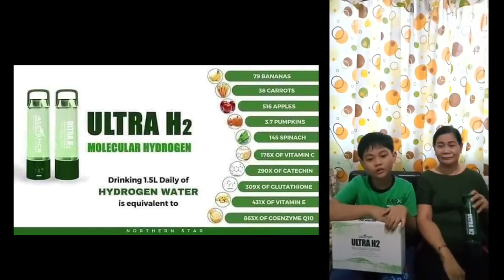ULTRA H2 Testimony (LIVER PROBLEM)